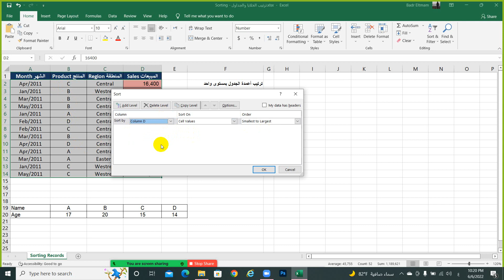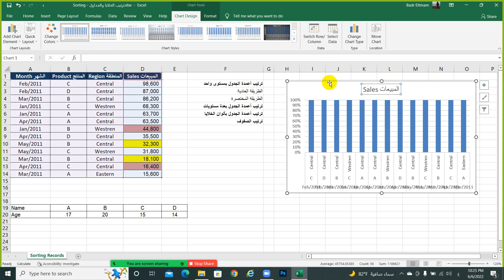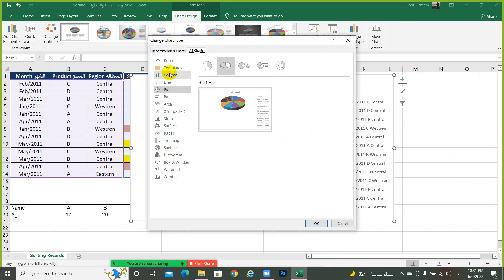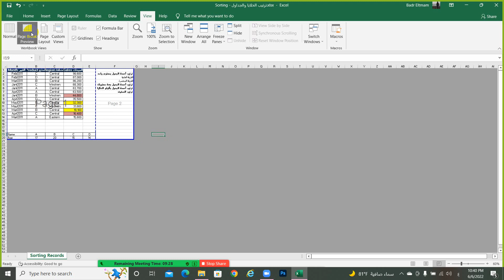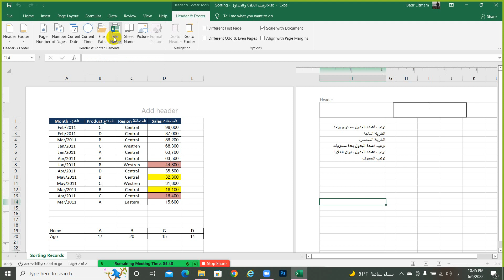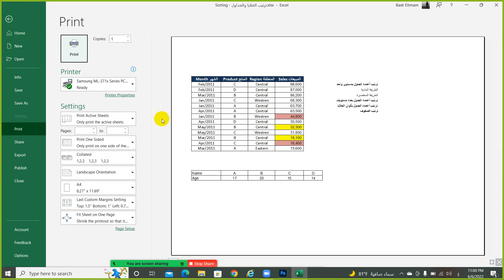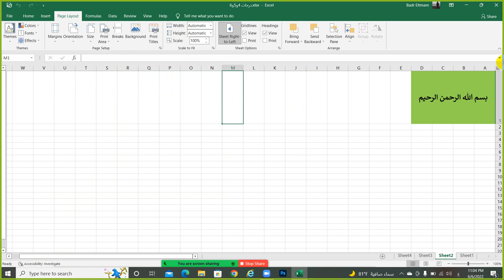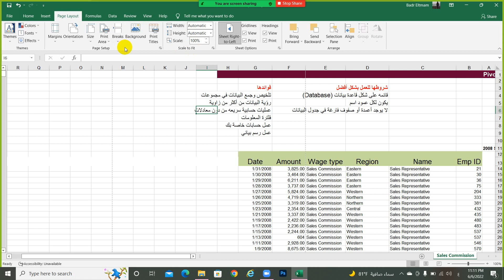المحاضرة الثانية شرح MS Excel 2016 كورس ICDL Arabia 2022 مديول الأوفيس